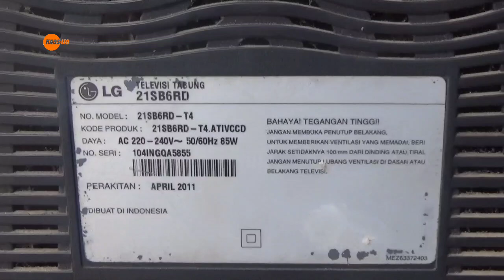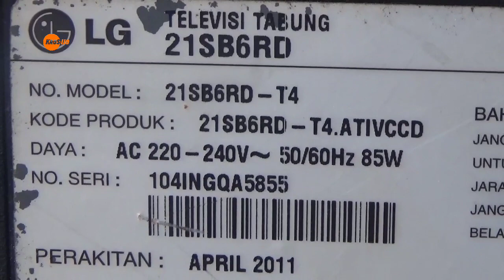cara memperbaiki tv LG model 21sb6rd mati total